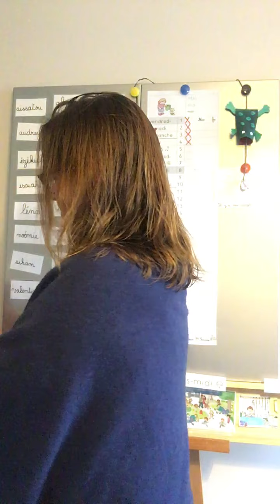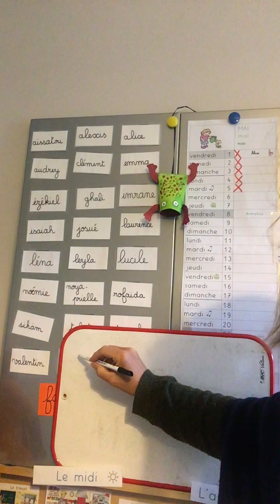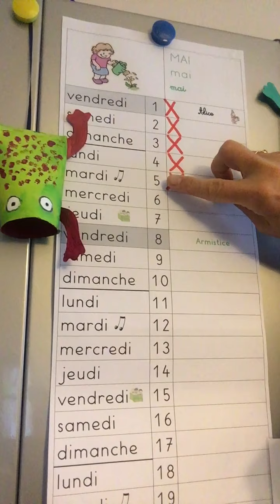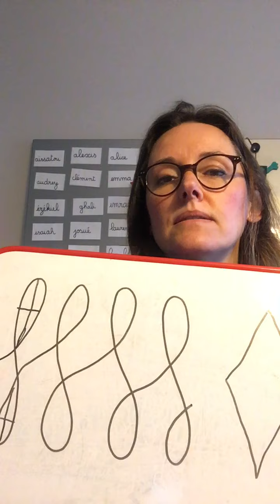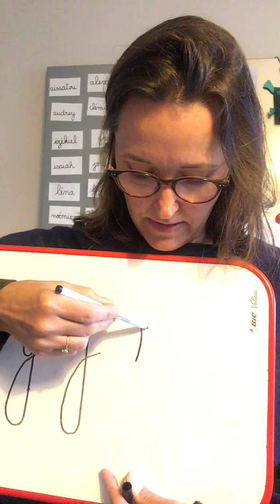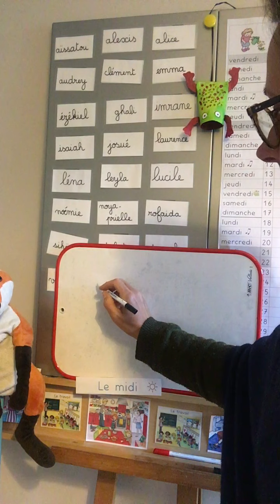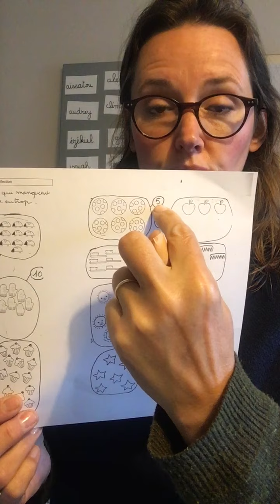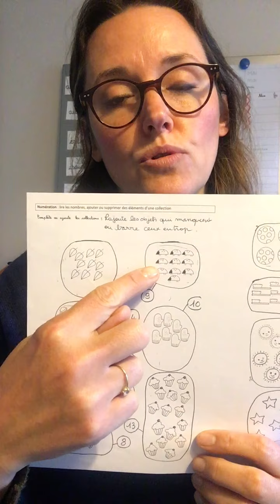mardi 5 mai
rituels etconsignes